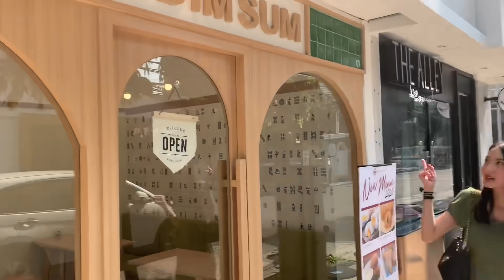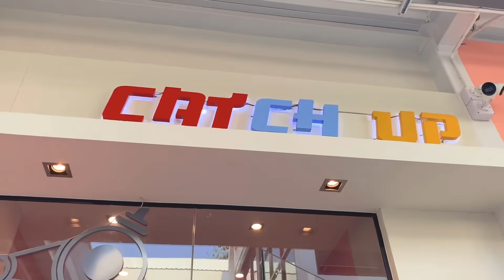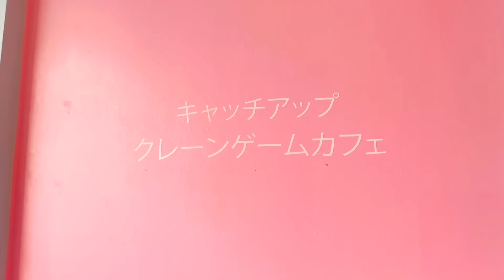Gump อารีย์ ชื่อนี้ มีแต่คาเฟ่ 🥰 วันสบายๆ ถ่ายรูปเล่น มุมถ่ายรูปเพียบ! | Gump Ari, (Cafe district)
#1 Day with me at Gump Ari 💓

- “Gump Ari”: Community space full of cafes located in Ari, Bangkok, Thailand

- Location: 25 Ari 4 Fang Nua Alley, Samsen Nai, Phaya Thai

-Transportation: BTS (Sky train). Get off at Ari Station and take No. 3 Exit